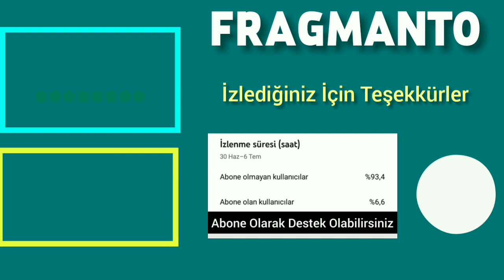Kalp Yarası 15. Bölüm Özeti ve Fotoğrafları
Kalp Yarası 15. Bölüm Özeti ve Fotoğrafları Yayınlandı

Kalp Yarası 15. Bölüm Fragmanı
Kalp Yarası 15. Bölüm 2. Fragman
Kalp Yarası 15. bölüm Fotoğrafları
Kalp Yarası 15. Bölüm Basın Özeti